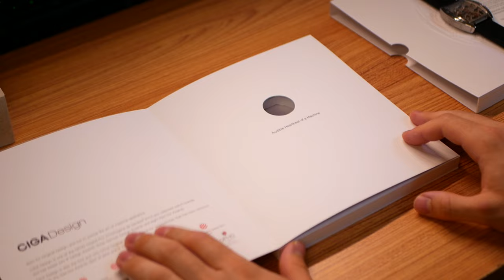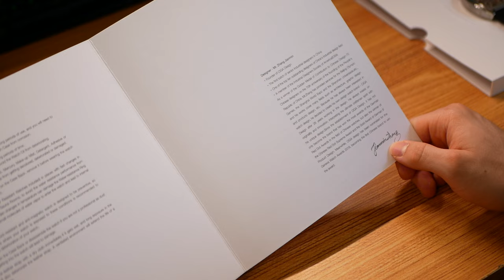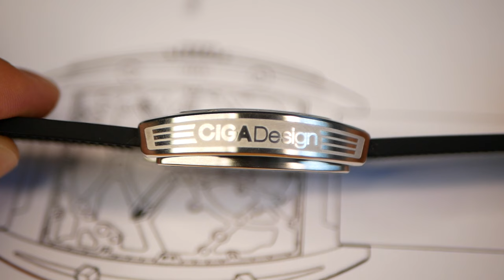Ciga Design Edge - Une MONTRE MÉCANIQUE à moins de 300€ !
Bonjour à tous, aujourd'hui j'ai ouvert la montre mécanique CIGA Design de la série Z Edge qui est un produit primé, récompensé par le German Design Award 2020. Le boîtier est fabriqué en acier inoxydable 316L ou en alliage de titane, le cristal est un cristal de saphir et le matériau du bracelet est soit en silicone, soit en acier​.